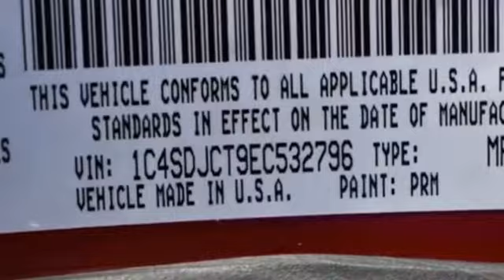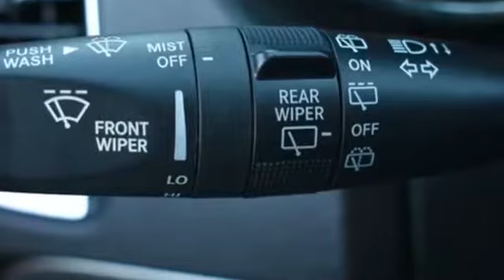Used 2014 Dodge Durango R/T 1C4SDJCT9EC532796 Bay Shore, Deer Park, Brightwaters, Islip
2014 Dodge Durango R/T 1C4SDJCT9EC532796 Video

To schedule a test drive in this 2014 Dodge Durango R/T, stop by either of our showrooms located at 1174 Sunrise Hwy, Bay Shore, NY 11706 and 1200 Sunrise Hwy, Bay Shore, NY 11706

This 2014 Dodge Durango R/T 1C4SDJCT9EC532796 is full of phenomenal features such as: